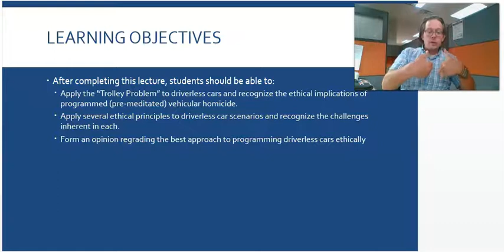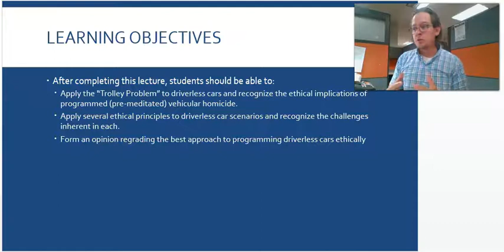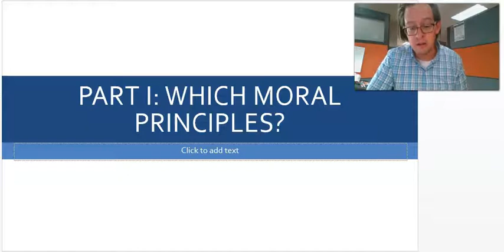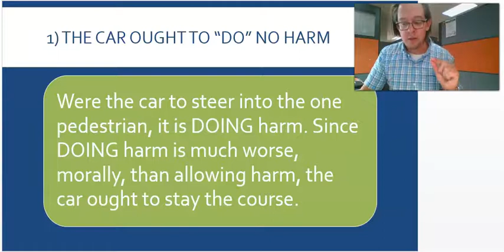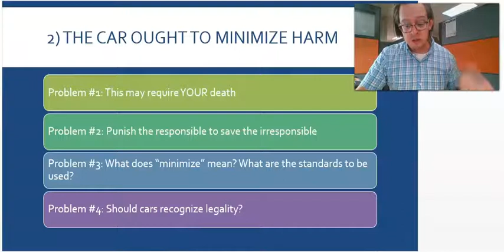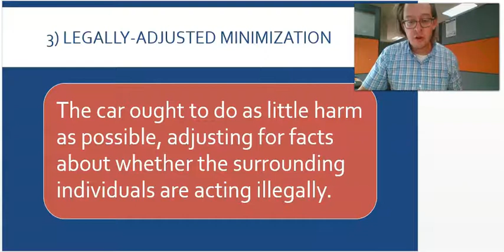Introduction to Ethics: Lecture 21.1 - Self-Driving Cars